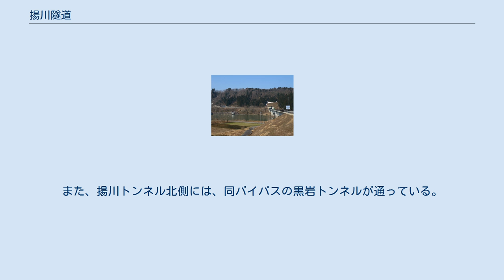揚川隧道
揚川隧道（あげかわずいどう、揚川トンネル）は、新潟県東蒲原郡阿賀町黒岩にある国道49号（重複：国道459号）のトンネルである。
2013年以降は通行止めとなっている。
 黒岩トンネル（写真右側）、揚川隧道（写真左側） 阿賀町黒岩地内を通る延長266m、車道幅員5.5m、限界高4.5m、車道は片側1車線の計2車線のトンネルで、自転車歩行者道は併設されていない。
 揚川トンネルが開通するまでの本区間は、三川村谷花地内の阿賀野川右岸沿いの急峻な斜面に沿った箇所を経由する、単車線の狭隘区間であった。
この危険箇所を回避するため、1960年代の一次改築事業によるバイパス道路の整備の一環で、揚川トンネルはこの区間の北側を経由する位置で1961年に竣工した。
 だが、当時の道路規格は現在の車両規格にはそぐわなくなっており、トンネル内は非常に狭隘で充分な道路幅員が確保されていないため、大型車の行き違いが困難となっている他、トンネル入口に車体上部を接触させる事故も発生している。
またトンネル前後の線形は極めて厳しい急カーブとなっており、会津若松側がR＝40m、新潟側もR＝50mとほぼ直角に近い。
このため、高さ3.5m以上の車両はトンネルの通行が禁止されており、事前に磐越自動車道などへ迂回する必要がある。
 国土交通省新潟国道事務所ではこれらの厳しい線形区間を回避するため、1978年度から事業を行っている「揚川改良」の抜本対策として、阿賀野川左岸側の山間部を経由するバイパス道路（揚川バイパス）の整備を進めており、2013年3月30日に全線供用開始した。
 このことに伴い、揚川トンネルは全面通行止となった。
また、揚川トンネル北側には、同バイパスの黒岩トンネルが通っている。
 ※国道459号は、バイパス開通後の指定のため、旧道は存在しない。
 （←いわき市）津川バイパス - 現道 - 揚川隧道 - 現道 - 一次改築区間（東蒲原郡阿賀町白崎 - 東蒲原郡阿賀町岩谷）（新潟市→） （←いわき市） 本尊岩隧道（新潟県東蒲原郡阿賀町） - 揚川隧道（新潟県東蒲原郡阿賀町） - 五十島トンネル（新潟県東蒲原郡阿賀町） （新潟市→）